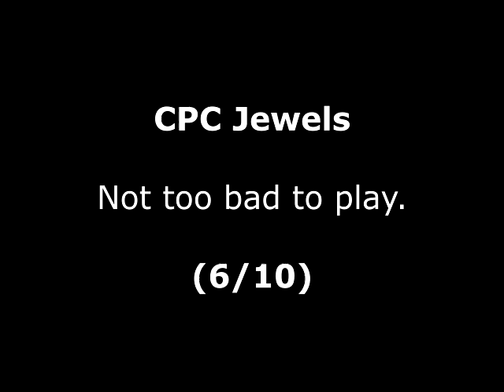CPC Jewels Review for the Amstrad CPC by John Gage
CPC Jewels is a home brew puzzle type of game that came out in 2022 by ESP Soft. This was a game request by Rob Small. Warning! This video has swearing.